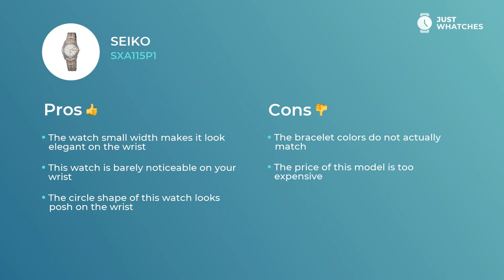Slick Seiko SXA115P1 Ladies' Watches Full Specs, Honest 360°, Prices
Women’s Seiko SXA115P1 timepiece is miraculous in terms of practicality and Chic.
Seiko SXA115P1

• solid quartz movement
• universal circle display,
• stylish push-button clasp

— with all those features, the watch will be an excellent addition to the look of the sensible Women.

Watch Seiko SXA115P1 is rich with valuable additional features:
• five-star materials
• high-quality movement
date
• modern style

. All those features will leave you with a watch that is not merely a cute addition to a Fashionable Women look. Seiko SXA115P1 watch is a must-have device for planning your business weekdays and leisure holidays alike.

From our experts, you will discover Seiko SXA115P1 features, materials, and styles. Besides, in our videos, there’s a detailed analysis of the Seiko SXA115P1 watch price range in the United States, UK, and Europe.

What do you think of our video on the Seiko SXA115P1 watch? We’re eager to know your opinion on this one! Don’t forget to comment, share, and like our creation. We are also welcoming your ideas about our next watch overviews.

Subscription to Just Whatches means for you to study all the finest Watches from world renown brands for Men, Women, and Kids.

All Just Whatches content was made for demonstration purposes only and is protected by copyright. Just Whatches does not represent any watch manufacturer.